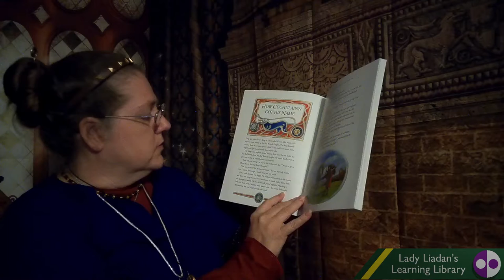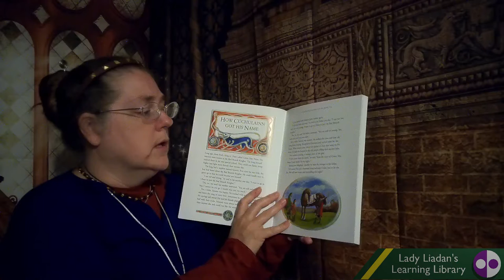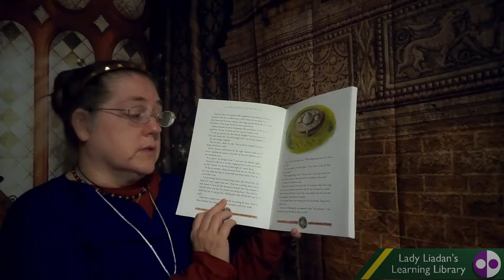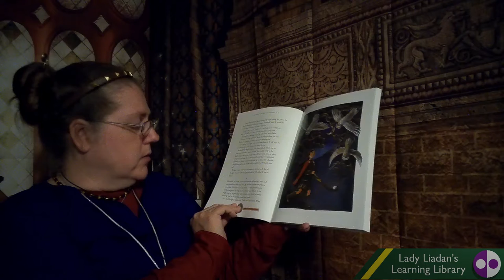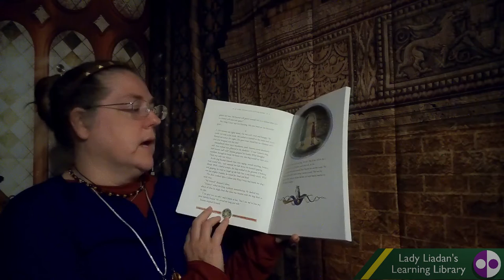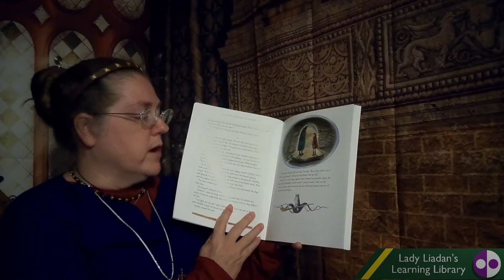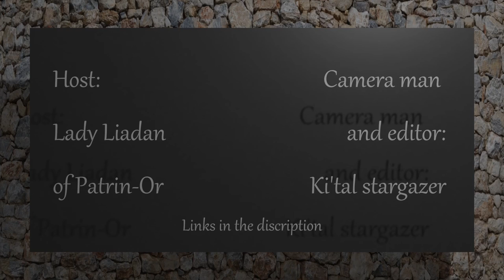Myths, Legends, Stories, and Tales Episode 30:Cuchulane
Host: Liadan of Patrin-Or

Book: The O'Brien  Book of Irish Fairy Tales and Legends : Cuchulane
Written by: Una Leavy
Illustrated by Susan Field

Cinematographer: Ki'tal Stargazer
Editor: Ki'tal Stargazer